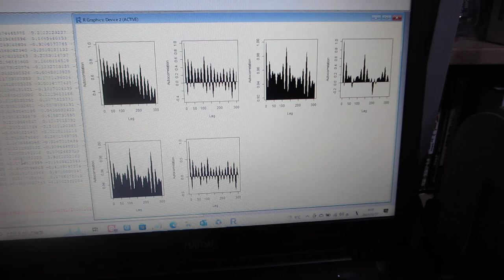超音波の伝搬特性テスト（音圧データ解析：自己相関の変化）